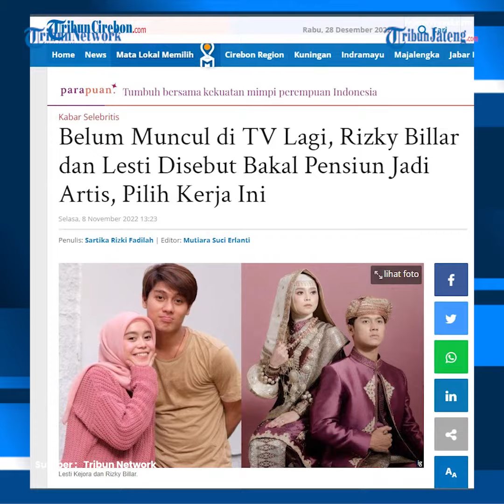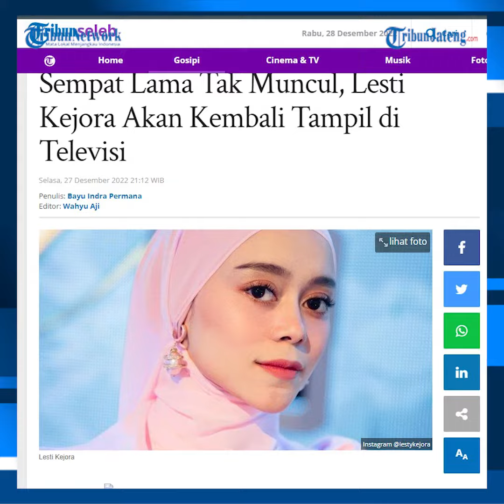Lesti Kejora Akan Tampil di Televisi Setelah Lama Tak Muncul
Lesti Kejora belakangan tak lagi muncul di layar kaca Indonesia pasca dirinya melaporkan Rizky Billar atas dugaan KDRT. Namun, dalam waktu dekat Lesti Kejora akan kembali tampil perdana dalam acara perayaan ulang tahun salah stasiun televisi swasta.

Harsiwi Achmad Selasa (27/12) selaku Direktur Programming Surya Citra Media (SCM) mengungkapkan Lesti Kejora bakal kembali tampil di acara tersebut.